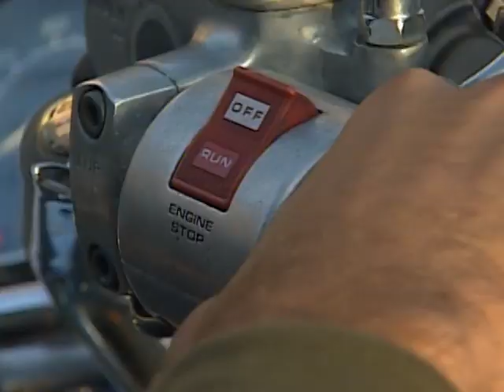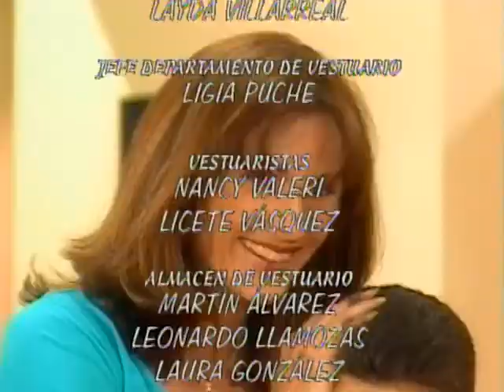¡Viva La Pepa! (Capítulo 51)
Pepita se niega a aceptar la acusación de Luis Ángel en contra de Luis Raúl.